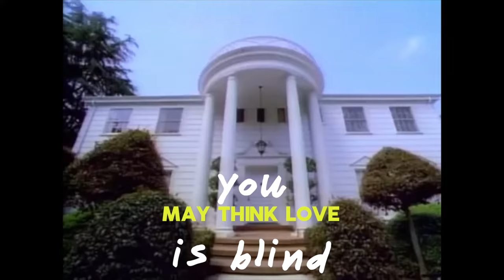Siaosi - Happy (Lyric Video)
Listen to the EP "5:55". Out now!